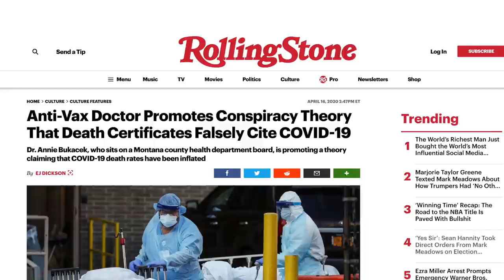Candace Owens Concocts Alex Jones-Like COVID Conspiracy Theory